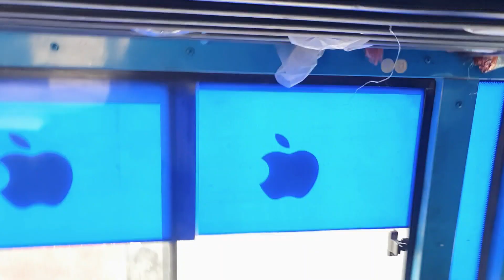Govt Bus Journey Delhi To Jalandhar || ਦਿੱਲੀ ਤੋਂ ਜਲੰਧਰ || DesiLuxuryVlogs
Bus Journey Delhi to Jalandhar
Today is Holiday for Holi festival, I start my journey Delhi to Punjab. I decided going to Punjab on Govt Bus.